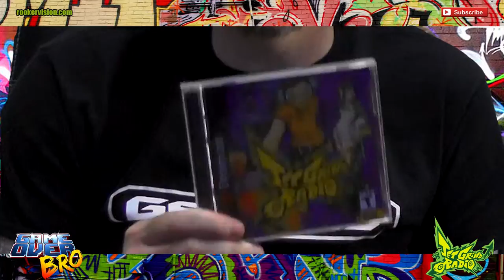EP.17 Let's Play JET GRIND RADIO | Dreamcast | GAME OVER BRO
EPISODE 17: "It's Called a Grind Bro!"

Jurassic Ninja and SEGA Kidd dust off their blades and stock up on spray paint for a taggin' good time in Jet Grind Radio. Do they have what it takes to lead a crew of rollerblading misfits against rival taggers, club-totting coppers, and one crazy son of a bitch who will stop at nothing to put a few bullets in them? Let's get scratchin'!!!